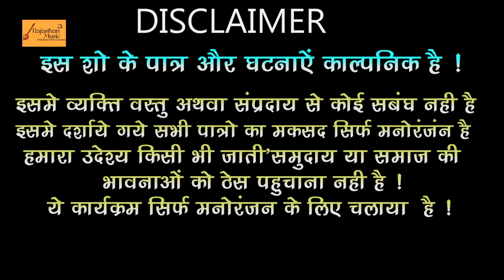प्याज की चोरी घणी महंगी पड़ी बोध्या फोध्या को देखिए ! Godhya Bodhya Ki Comedy ! मारवाड़ी काॅमेडी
Welcome To Culture Of Rajasthan At Rajasthan Music

➤ Song -
➤ Singer -
➤ Lyrics  -
➤ Artists -
➤ Music Lable - Rajasthan Music Star
➤ Category  - Rajasthani DJ Song
➤ Sub Category - Marwadi DJ Song
➤ Director - Prahlad Saini
➤ Producer - Rahul Saini ( maa bharti studio tonk )
KIYAA MUSIC & ENTERTAINMENT (HP MEENA)
07 Kedar Nagar, Jagatpura, Jaipur (Rajasthan)